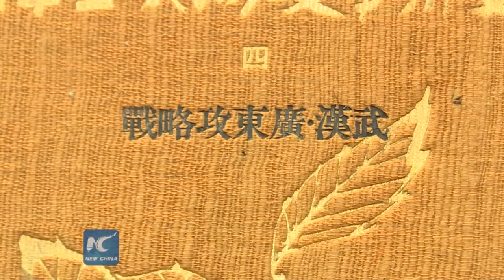Hong Kong: Japanese pictorials reveal its aggression to China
A set of priceless Japanese pictorials published by Asahi Shimbun during the war of aggression against China are going to be auctioned on Saturday.